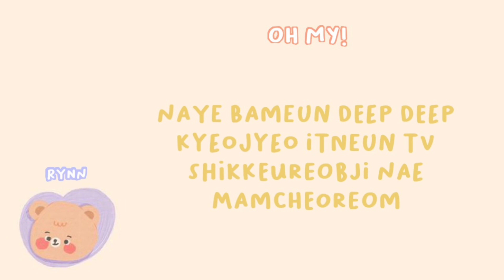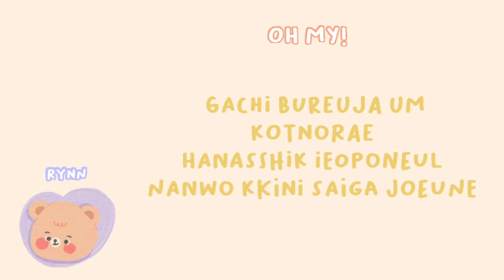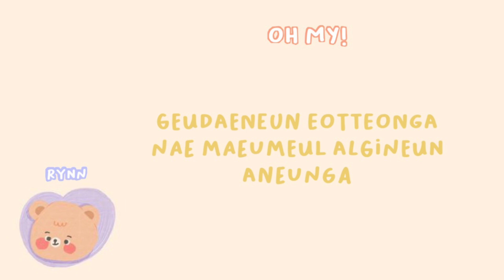SEVENTEEN - OH MY! [Banana Uyu Team] Cover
Indonesian Carat 17
SEVENTEEN OH MY! Cover by Banana Uyu Team

Arina
Shahnaz
Ryn